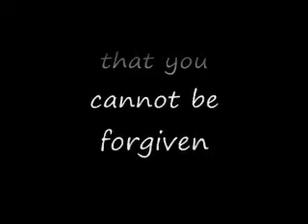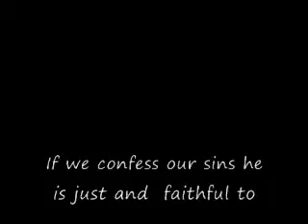You can be forgiven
forgiven fear unpardonable sin